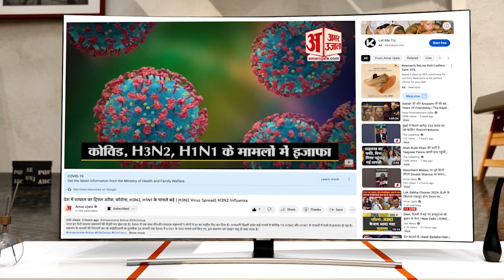Lalu Yadav ने साधा PM Narendra Modi और BJP पर निशाना, इनके दिन अब लद गए | I.N.D.I.A. |Bihar Politics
राजद प्रमुख और बिहार के पूर्व मुख्यमंत्री लालू यादव बोले, भाजपा हटाओ देश बचाओ नारे का संकल्प हो गया. समान विचारधारा वाली 18-19 पार्टियां एक साथ आई हैं. इनके दिन अब लद गए.